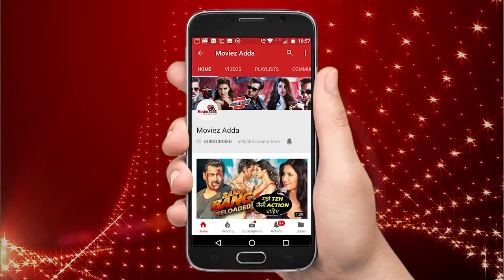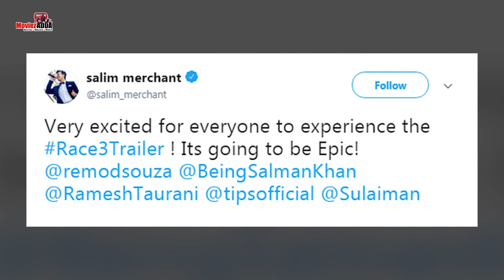सलमान खान के साथ शादी पर कटरीना का अनोखा बयान | फिर ऋषि कपूर भिड़े सलमान से जानिए पूरी कहानी